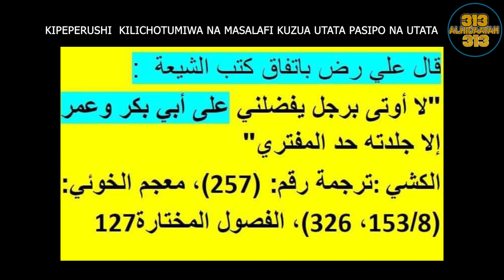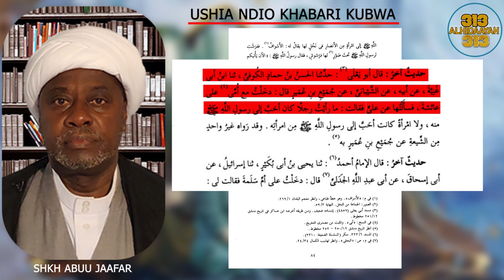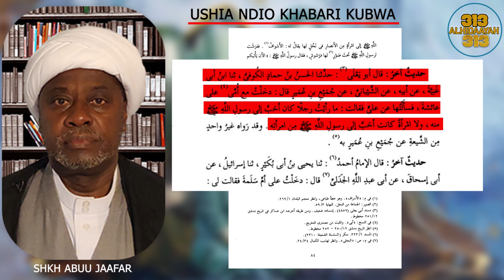SHKH ABUU JAAFAR || USHIA NDIO KHABARI KUBWA ||SEHM 1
Imam Ali a.s kuwachara viboko watakaomfadhilisha zaidi yeye Kuwaliko Abuu Bakar na Umar

Kwa maoni na ushauri wasiliana nasi